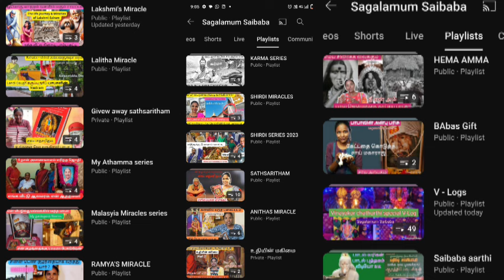Happy to share | New information and Announcement to all 🪷Thanks for all your Love❤️